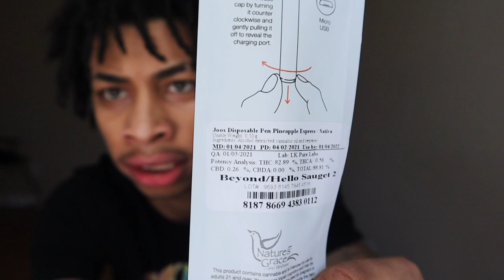HITTING A PINEAPPLE EXPRESS PEN FOR THE FIRST TIME...I GOT COOKED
Welcome to the smokin channel light up y’all gas and sit back an spark one up with your favorite weedtuber we lit🔥